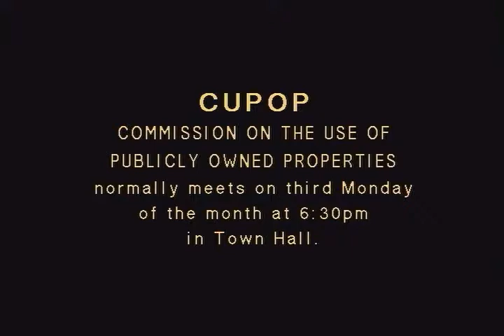CUPOP - 10/16/17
Commission on the Use of Publicly Owned Properties. Woodbridge Parks Association, Land Trust, Boy Scouts, dog park, Cross Country Team, FOI, Plan of Conservation & Development.